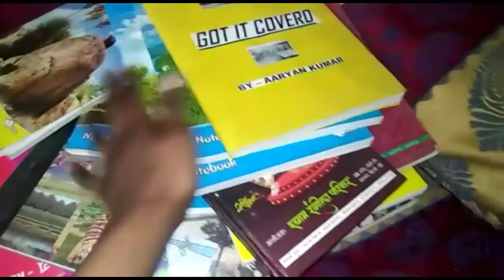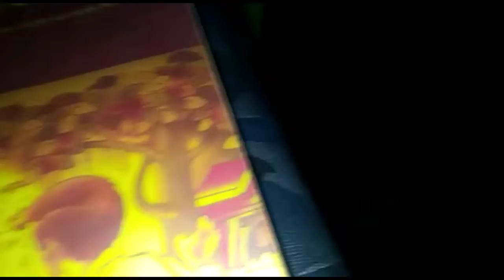Last exam done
Hi ! This is my vlog .

Ignore tags -